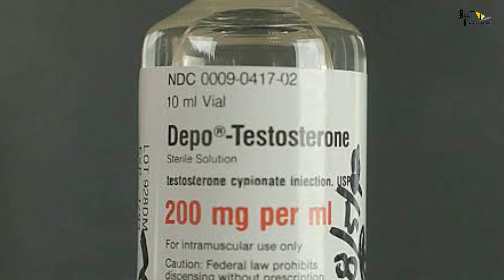Majhdhaar 2 | 44 Hidden Facts | Salman Khan | Anushka Shetty | Shahrukh K | Kabir Khan | 2022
leaked salman salman love salmankhan Here are some interesting and unknown Facts about Majhdhaar 2 Starring with salman khan , Anushka Shetty , Shahrukh khan and Kabir khan created by Bollygrad Studioz

Recent news :- Salman Khan Box Office Collection Report: Hit, Flop & Blockbusters (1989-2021)

00:00 Intro
02:32- Salman ne logon ko fit rahne ke liye kya massage diya hai ?

Majhdaar 2 movie will be the sequel of Yeh Majhdaar. Salman Khan and Manisha Koirala were seen as the main cast in movie Majhdaar. But this time we will see some change as Manisha Koirala will be replaced with Anushka Shetty. As we see, Majhdaar was not that much hit and failed to impress the audience. However, this time makers said that the Second part will be more interesting and exciting, this sound that this movie will gonna be super hit and blockbuster.

Majhdhaar 2 is an Upcoming Imagination to the 1996 Originally Released Movie Majhdhaar.

Majhdhaar film was released in 1996 and was directed by Esmayeel Shroff. The cast of the movie includes Salman Khan, Manisha Koirala and Rahul Roy. This film was written by Salim khan. In addition Majhdhaar 2 is soon releasing in Theaters as Salman khan wanted to make sequel of this film with Shahrukh Khan.

Although Krishna and Radha are in love, their class differences prevent them from getting married; Radha eventually marries a man named Gopal, but leaves him soon after giving birth to her daughter without giving notice.

Editor - Swastik Holkar
Anchor - Nitin Dahiya
Writer - Jyoti Arora